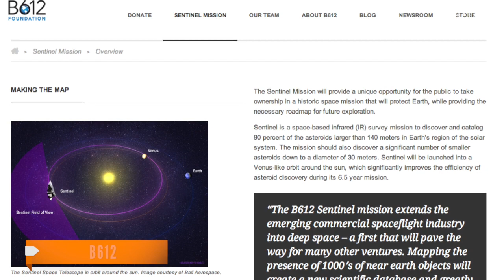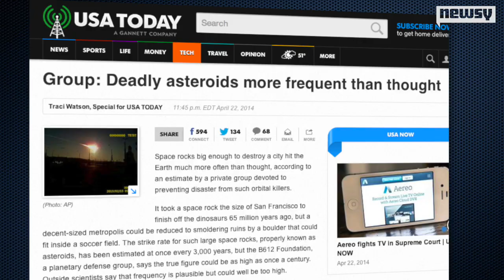Nuclear-Level Asteroids Might Be More Common Than We Realize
The B612 Foundation says asteroids strike Earth much more often than previously thought, and are hoping to build an early warning system.